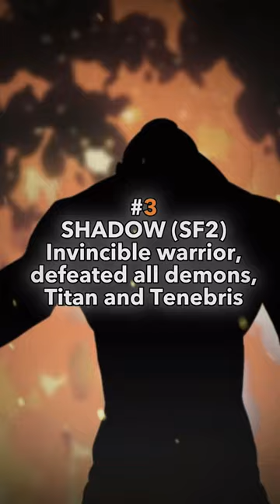🔥TOP 10 STRONGEST Characters in Shadow Fight LORE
Strongest characters in Shadow Fight verse, based on lore (plot) - Shadow fight 2, Shadow Fight 3, Shadow Fight 4 Arena
Shadow, Moira, Itu, Bolo, Proximus, Shadow Descendant, May, Mnemos, Titan, Tenebris